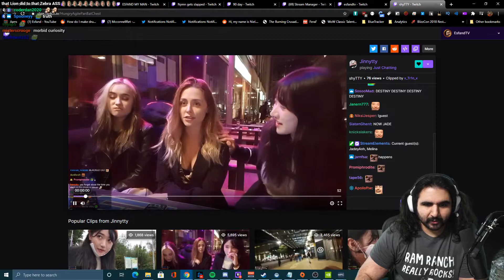SAME RESPONSE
New fresh twitch content everyday
Hello, i post highlights of amazing moments